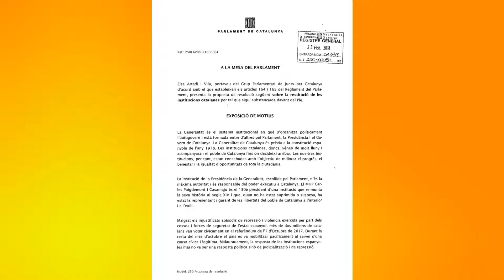Eduard Pujol JXCAT Prsentan Propuesta de Resolucion en Solitario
Eduard Pujol de JXCAT realiza rueda de prensa para anunciar que presentan la propuesta de resolución en solitario lo cual acentúa las tensiones con ERC y fuentes republicanas dicen que no ayuda a las negociaciones. Fuente Canal Parlament.